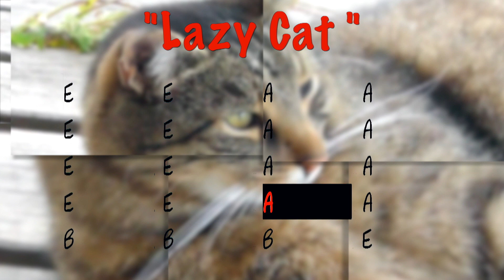Lazy Cat, uptempo Country-Pop backing track for Guitar in E major, 188 bpm. Play along and enjoy!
“Lazy Cat” (5005) is a Backing Track Video (uptempo Country-Pop) to play along for Guitar in the key of E-major, tempo 188 bpm.

* Get inspired by this uptempo Country-Pop backing track to play along!
* Explore the many different chord progressions, grooves and musical styles in many different keys!
* Enjoy backing tracks of different musical genres, such as Rock, Blues, Pop, Country, Dance, EDM and more.
* Practice your favourite riffs and licks!
* Check out the many different backing tracks!